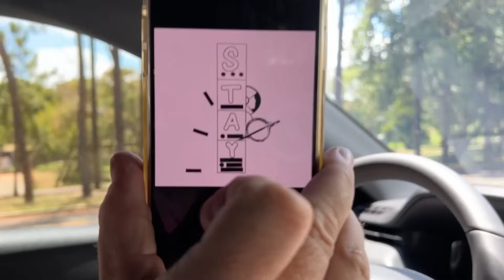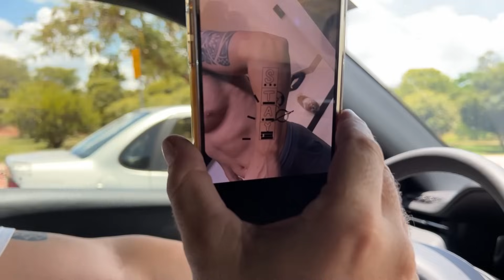Fiz uma surpresa para minha filha tatuando um desenho que ela fez, veja a reação dela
QUER SABER QUANTO CUSTA PARA TER UMA USINA DE ENERGIA SOLAR EM SUA CASA? ENTRE EM CONTATO COM FLASHINFO ENERGIA SOLAR :

QUER VER MAIS DETALHES SOBRE VIDROS E ESQUADRIAS??

 ENVIE PARA:
 JU BORACINI